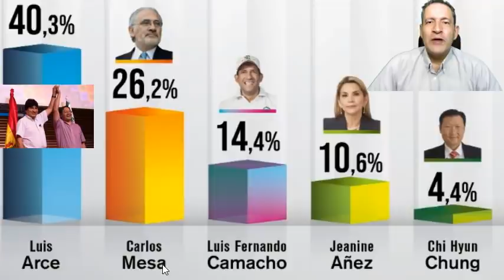!!!ALERTA!!! JEANINE AÑEZ RENUNCIA CANDIDATURA PRESIDENCIAL BOLIVIANA. LE APUESTA A SU INMUNIDAD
EN EL DIA DE HOY JEANINE AÑEZ ACTUAL PRESIDENTE INTERINA Y CANDIDATA PRESIDENCIAL DE BOLIVIA , RENUNCIA A PARTICIPAR EN LA CONTIENDA ELECTORAL DE ESTE AÑO OCTUBRE 18. TODO PARECE INDICAR QUE AÑEZ NO SOLAMENTE BUSCA PROTEGER SU INMUNIDAD,  SINO TAMBIEN ASEGURAR LA EXISTENCIA DE UNA SEGUNDA VUELTA ELECTORAL. EN UNA SEGUNDA VUELTA ELECTORAL TODOS LOS DE LA DERECHA SE UNIRIAN  PARA GANAR Y PODER REPARTIRSE LOS PUESTOS MINISTERIALES DEL GOBIERNO